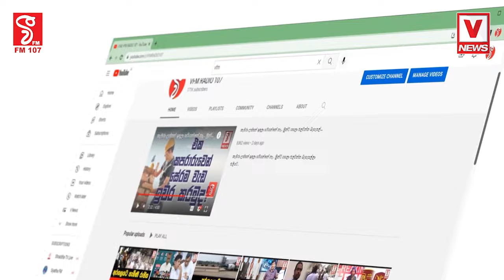අනුරගෙ ප්‍රශ්නයක් සජිත් උස්සලා, අනේ මේක ළදරු ගේම් එකක් වගේ පව්...පව්...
අනුරගෙ ප්‍රශ්නයක් සජිත් උස්සලා
දෙන්නම එකම ප්‍රශ්නය අහයි අනුර සජිත්ට කොක්කක් අදියි සජිත් කිච වෙයි
අනේ මේක ළදරු ගේම් එකක් වගේ පව්...පව්...